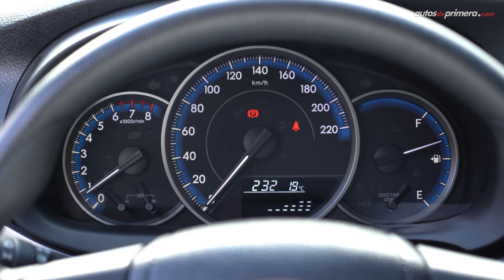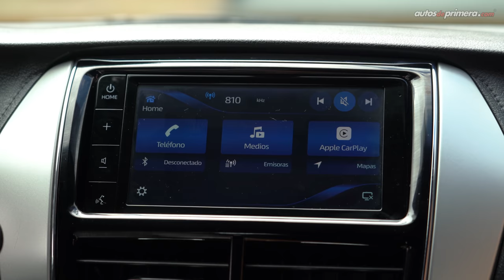Toyota Yaris XS 🔥 ¿El Toyota más barato? 🔥 Prueba - Reseña (4K)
Toyota Yaris XS, probamos a fondo el modelo de entrada al mundo Toyota. El nuevo Toyota Yaris ahora viene con caja mecánica. El Toyota Yaris XS mecánico se convierte en uno de los modelos más económicos del portafolio Toyota. El 2022 Toyota Yaris que se vende en Colombia es la versión fabricada en brasil. ¿Les gustó el nuevo Toyota Yaris XS 2021? ¿Prefieren esta versión XS o prefieren otra versión del Toyota Yaris? Déjanos tus preguntas o comentarios ⬇️

Precio Toyota Yaris en Colombia (noviembre/2021):
• Toyota Yaris MT XL $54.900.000 (USD 14.077)
• Toyota Yaris MT XS $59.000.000 (USD 15.128)**

• Toyota Yaris CVT XS $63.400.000 (USD 16.256)
• Toyota Yaris MT SPORT $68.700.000 (USD 17.516)

• Toyota Yaris CVT SPORT $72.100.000 (USD 18.487)

El precio en dólares es a una TRM de 1 dólar = 3.900 pesos colombianos (promedio) a la fecha de publicar este video. (El precio podría variar en cualquier momento).

Resumen del video:
00:00 Inicio del video
00:15 Introducción
00:56 Diseño Exterior
01:52 Llantas y altura la piso
02:23 Capacidad del baúl o maletero
02:54 Medidas Toyota Yaris
03:32 Diseño Interior
04:46 Centro de entretenimiento
05:50 Sillas traseras
06:25 Equipo en seguridad
06:54 Motor y desempeño
07:58 Aceleración
09:06 Consumo de combustible
10:04 Conclusiones
10:43 Cierre